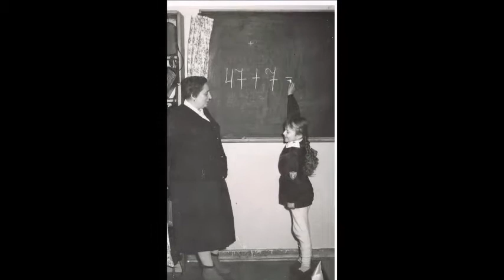Jolanta Maria Kaleta, wrocławska pisarka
Z okazji urodzin Jolanty Marii Kalety garść fotograficznych wspomnień, poczynając od narodzin do dziś. Dopiero kiedy spoglądamy wstecz, dostrzegamy i w nas upływ czasu.